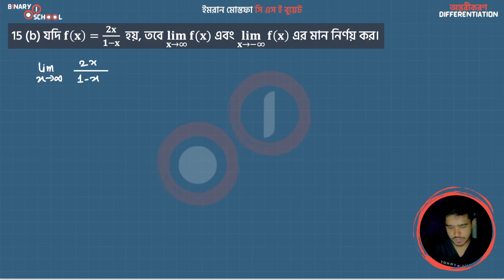M 1 KU Ch 9 A Exc 15 b